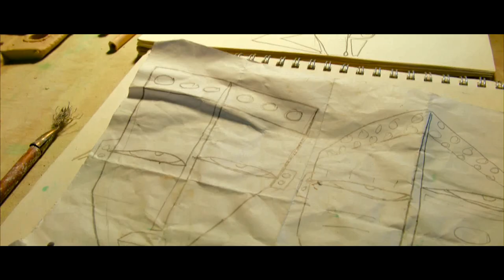The Art of Kimmy Cantrell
Largely self-taught, Kimmy Cantrell discovered his artistic vision in high school, but never considered art could be his livelihood. Decades later, his life came full circle. “I just decided one day that it was time to reconnect with the clay so I picked some up and sculpted a vase.“ Kimmy’s vases evolved into bowls, and bowls, faces. And, well, he hasn’t stopped creating since.

Kimmy enjoys developing fresh variations on three recurring themes: faces, still lifes, and the female anatomy. He counterbalances seemingly irreconcilable elements to create pleasing compositions. Half of a nude sculpture entices with its glossy, candy-apple red glaze, while the other retreats in flat, earthy tones. Kimmy uses such asymmetry to challenge traditional definitions of beauty. “I want to show the beauty within flaws,” the artist explains. “Imperfections tell stories that are far more compelling than perfection.” Kimmy’s vibrantly colored faces tell stories, too, and they’re written in the eyes and titles. “I manipulate the shape and position of eyes to express a range of emotions,” he remarked, “and the titles of my work often reflect my own life experiences.” Kimmy also uses still life collages of clay and metal to tell his story. Through his fragmented watermelon, flowers and fish, for instance, the artist recounts fond childhood memories of cooking, gardening and fishing with his grandmother.